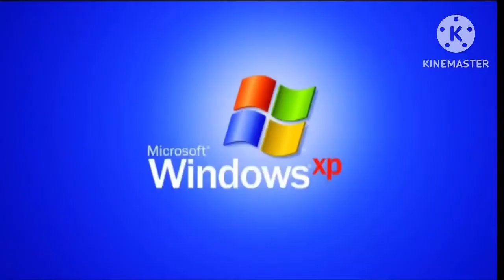Preview 2 TDRLE2009STUFF V141